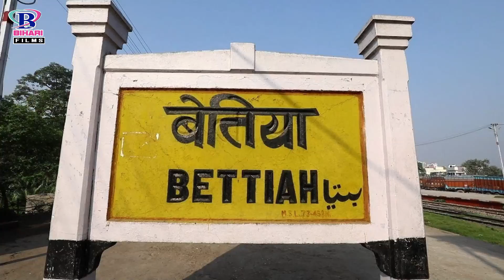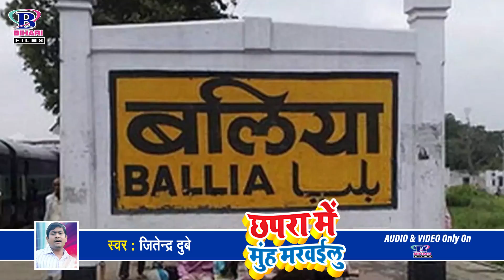VIDEO_SONG_2020 - छपरा में मुंह मरवईलू || Sona Mansi, Jitendra Dubey || Chapra Me Muh Marwailu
Album - Chapra Me Muh Marwailu
Singer - Jitendra Dubey
Songs - Chapra Me Muh Marwailu
Lyrics - Arun Bihari
Label - Bihari Films